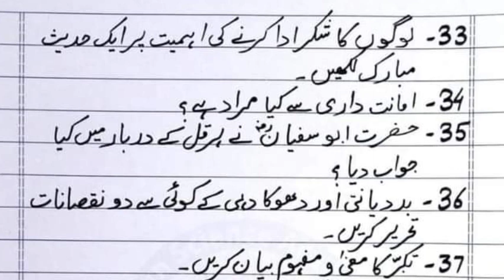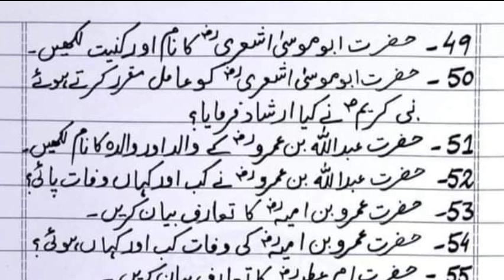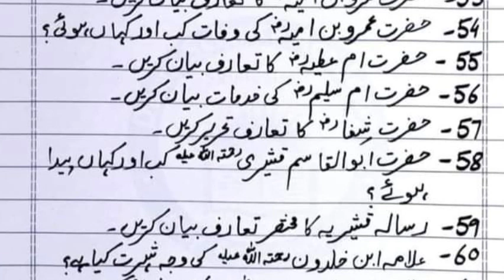9th class islamiyat most important Questions guess 2023 (part 2)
9th class islamiyat Most important short Questions 2023
9th islamiyat guess paper 2023
9th class islamiyat paper 2023
9th class islamiyat guess paper 2023
bise lahore 9th islamiyat guess paper 2023
9th class islamiyat important short question
9th class islamiyat important long guess
islamiyat 9th class important questions
9th class chemistry past paper
9th class islamiyat long question
9 class islamiyat important long guess
9 class islamiyat important long guess 2023
bcpm science
class 9 islamiyat guess paper 2023
9th class islamiyat paper 2020
bise faisalabad 9th islamiyat guess paper 2023
9 class islamiyat important long guess
9th islamiyat paper 2023
9th class guess paper
islamiyat class paper 2023 islamiyat 9th class guess paper 2023